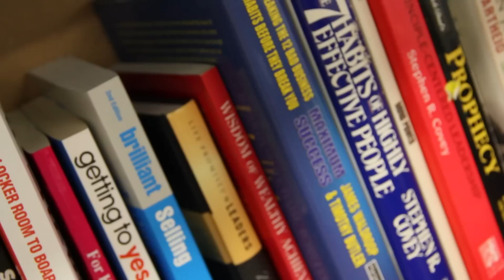Head judge Thaamir Moerat Trailer for SellHard Western Cape Reality TV